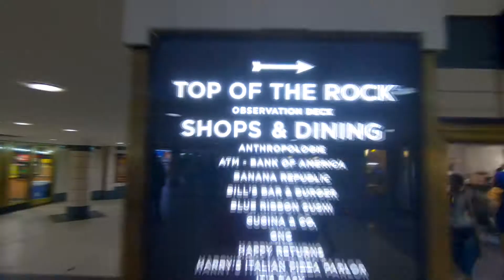Rockefeller Center - Top of the Rock view point!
Rockefeller Center - Top of the Rock podobno najlepszy punkt widokowy w mieście. Widok na Cenral Park jak i DownTown. Drapacze chmur ułożone w Nowojorskiej kratce ulic, pokazują wielkość tego miasta.
Bilet na górę - $39